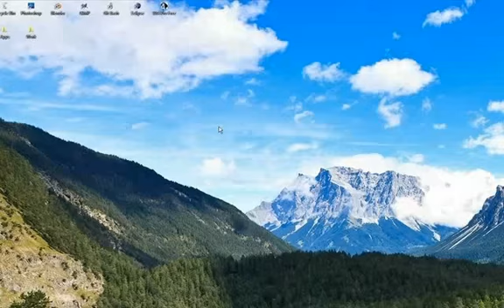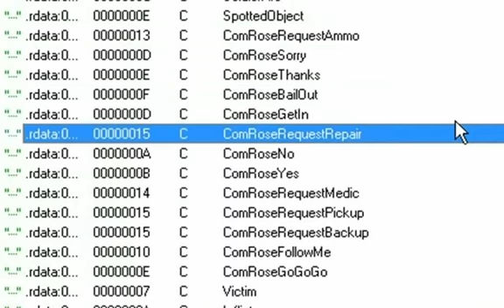Battlefield 3 - CommoRose found in the GameCode!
This is not a 100% proof that Battlefield 3 will have a Commo-Rose, but what it shows is the fact that DICE have (at least) had plans to implement it into the game BEFORE THE OUTCRY FROM THE FANS WHO PLAYED THE ALPHA.
If you have the Alpha trial files on your computer, you can confirm that this is real.